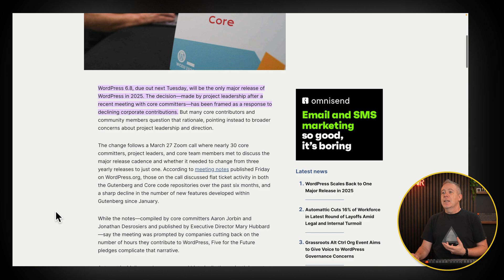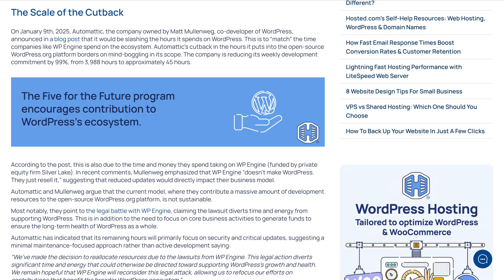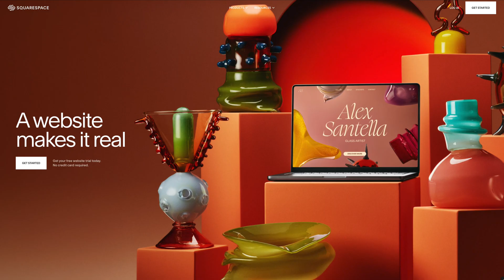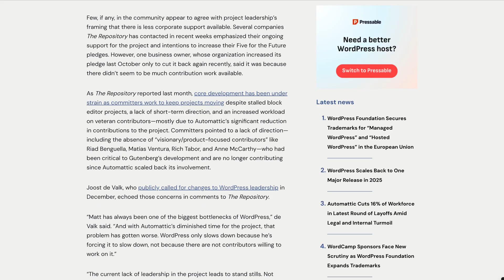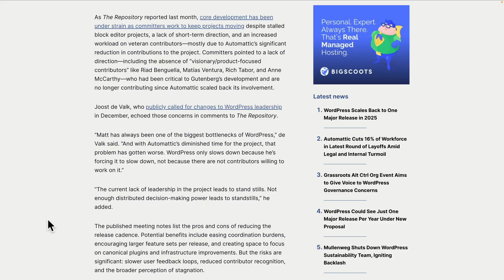The Impact Of WordPress Having Only One Major WordPress Update In 2025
WordPress is set to release version 6.8 soon, and it’s the only major update we’ll see in 2025. In this video, we dive into what this means for the WordPress community, developers, agencies, and everyday users.

We explore the reasons behind the pullback, including the controversy around WP Engine, Matt Mullenweg's leadership decisions, and how this affects the future of the platform. From plugin development to user adoption, nothing is off the table.

What do YOU think? Are these changes the beginning of a shift away from WordPress?

► WORDPRESS PLUGINS ◄